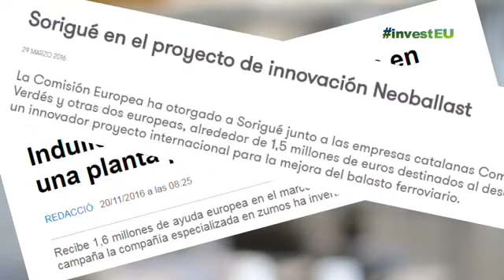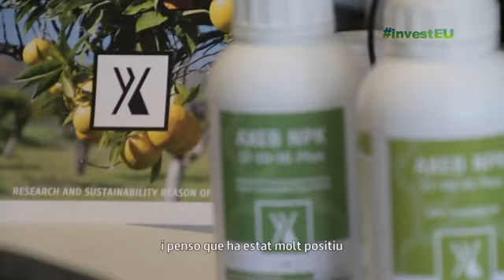Vídeo 4: Instrument PIME - programa HORITZÓ 2020 (Axeb Biotech)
Campanya informativa del Europe Direct Lleida “EUROPA INVERTEIX EN TU” de 6 audiovisuals sobre la inversió de la Unió Europea a través dels programes europeus que fomenten el creixement, la innovació i l’ocupació.